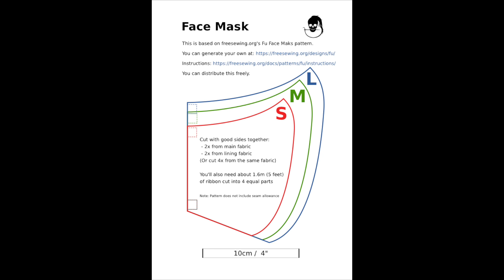Day #19: Jocelyn ~ Wisdom from an Elder (and how to make a mask)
Today we visit my mother, Jocelyn Daunt, who show us how she is making cloth masks, talks about her experience as an elder during these times and offers up some sage advice based on her full life of experience. Enjoy!